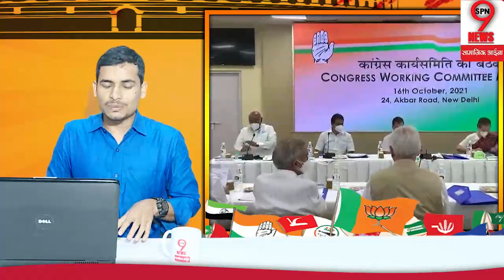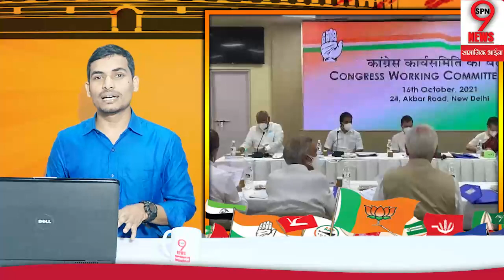अशोक गहलोत न सोनिया गांधी का राज खोल दिया, उसके बाद जो हुआ सभी रह गए हक्का बक्का, मचा बवाल